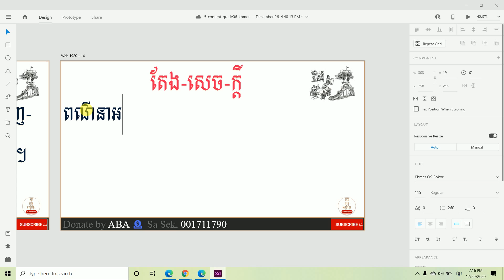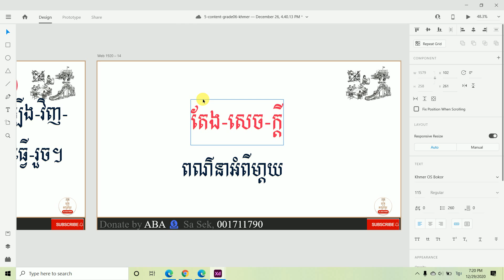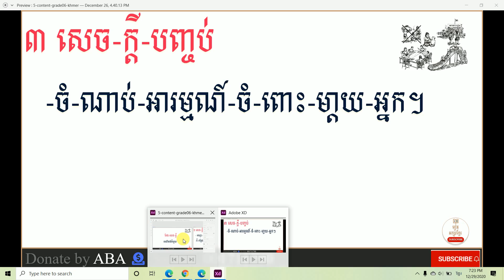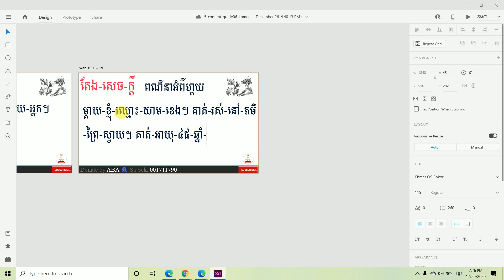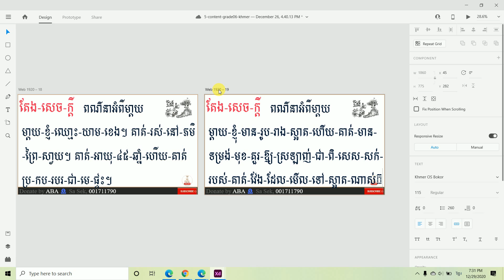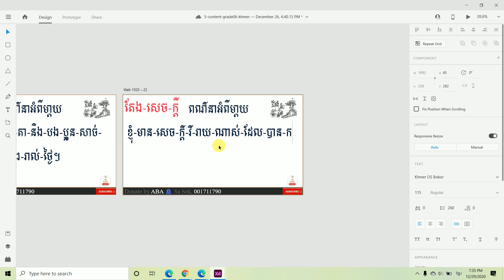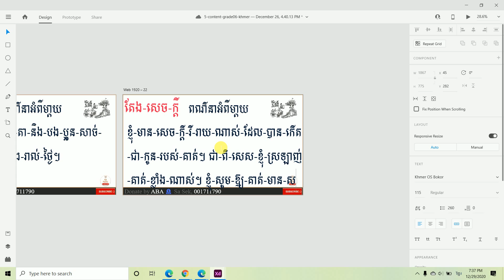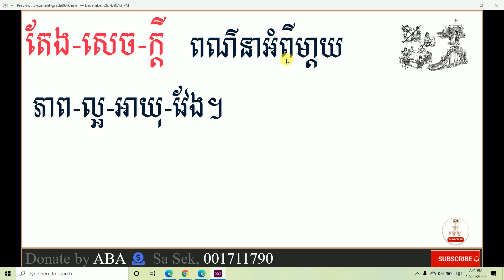តែងសេចក្ដីអំពីម្ដាយ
ចំណេះដឹងមិនអានកើតឡើងបានឡើយ បើសិនជាអ្នកបោះបង់ការសិក្សា ទោះបីពេលនេះអ្នកមិនចេះអ្នកត្រូវតែក្រោកឈរដោយខ្លួនឯង គ្មានអ្នកណាម្នាកជួយអ្នកខ្លាំងជាអ្នកជួយខ្លួនឯង។ ការខិតខំប្រឹងប្រែងរបស់បង អាចជួយបានតិចតួចណាស់សូមប្អូនៗប្រឹងប្រែងដោយខ្លួនឯងអោយបានច្រើន។ ភាពល្ងង់ខ្លៅ ជាមេរោគដ៍កាចសាហាវបំផុតសម្រាប់សង្គមជាតិយើង ដើម្បីជួយគ្រួសារ ជួយសង្គម ជួយជាតិ យើងទាំងអស់គ្នាត្រូវតែខិតខំប្រឹងប្រែងរៀនសូត្រ។ ខ្ញុំសង្ឃឹមថាអ្នកដែលទស្សនា អាចជួយខ្ញុំនូវអ្វីដែលអ្នកអាចជួយបានតាមរយៈបទពិសោធន៍ ឯកសារ ប្រភាពចំណេះដឹង ភាពប៉ុនប្រសព្វរបស់អ្នកទាំងអស់គ្នា។
សូមឱ្យ ទេវតា​ តាមថែរក្សាពួកយើងទាំងអស់គ្នា សូមអរគុណ!
@រៀនអក្សរខ្មែរ
ភាពទំនាក់ទំនងគ្នា
Channel
@Sibling education

 ​​​                                                           ការផ្សព្វផ្សាយជាសាធារណៈដោយ៖
      ​​​​​​​​​​​​​​​​​​​​​​​​​​​​​​​​​​​                                                                        រៀនអក្សរខ្មែរ
អ្នកសហការ
លោក សា សេក
  ២០១៩

@រៀនអក្សរខ្មែរ
 Published
រៀនអក្សរខ្មែរ
Supported:
Mr. Sa Sek
2019